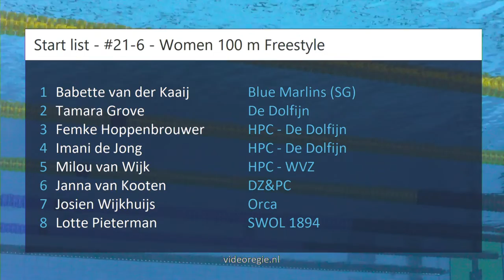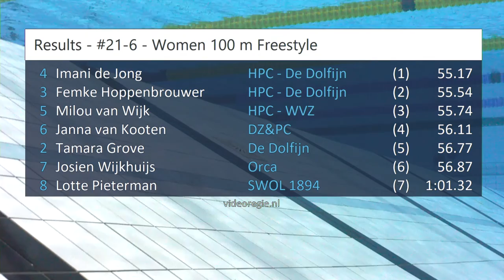#21-6 - Women 100 m Freestyle - ONK kb Den Haag | Zwemmen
ONK kb Den Haag - #21-6 - Women 100 m Freestyle